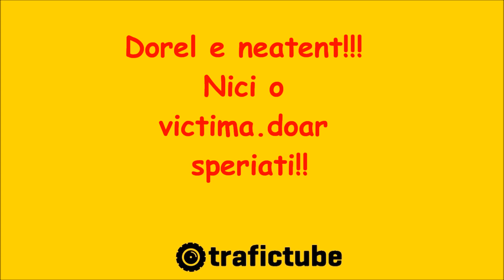Dorelee!!!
Dorel nu este atent la drum si o face lata!!